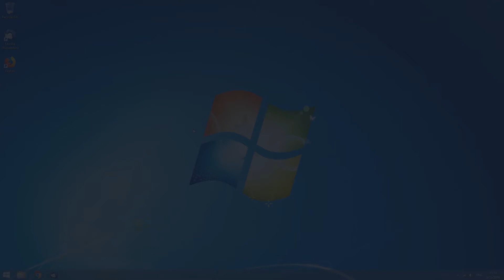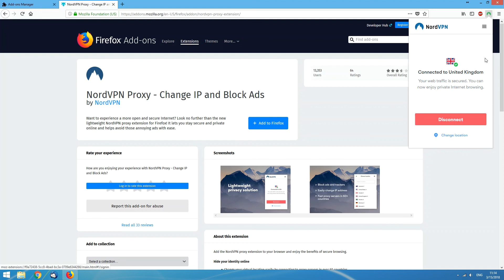How to Set up and Use NordVPN Firefox Browser Extension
To set up and use NordVPN on Firefox, follow these simple steps:

- Open your Firefox browser, click on the menu button in the top right corner of the window and navigate to Addons.
- In the opened page, click on the search bar in the top right corner, type in “NordVPN” and press Enter.
- Afterwards, click on the Install button next to the NordVPN extension. You will get a permission prompt stating the permissions our application needs to secure your connection.
- Click on the Add extension button, and it will be added to your browser.
- You can now see the NordVPN extension icon present in the top right corner of your browser, among other addons. Clicking on the icon will open the menu of the integrated application.
- To connect to a server, sign into the extension with your NordVPN account details and click on the Auto connect button, which will automatically connect you to the best server.
- The extension icon will light up green indicating a successful connection.
- If you wish to disconnect, click on the extension icon and press the Disconnect button.